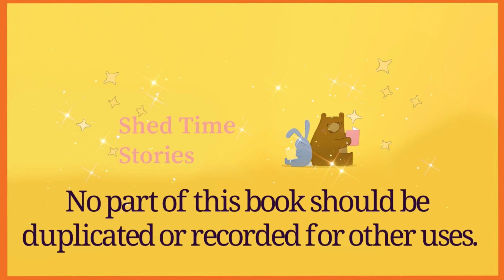The Magical Advent calendar Day 12 | Shed Time Stories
Are you ready to open day 12 of The Magical Advent Calendar? The let’s turn the page for the next adventure.

It is the 12th of December and Ayria wakes up late, mum is stressed and late for work and Ayria goes to school forgetting to open her Callander which puts her in a frustrated mood. She refuses to help the teacher but then has second thoughts and Ayria says sorry. The Snow Angel offers a suggestion as to what the most precious gift is.

Are presents more valuable than offering your time to someone who needs it?
What wise gift does Ayria receive from the Snow Angel?

‘The enchanting story that will inspire its readers and listeners to live in harmony with nature at Christmas time and all year round’ Fiona Simpson-Stober.

Then you will be ready for us to share the next story together.

The Magical Advent Calendar
Written by Fiona Simpson-Stober @the_magicalcalender
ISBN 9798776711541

Thank you to all the authors, illustrators, publishers and self publishers who kindly grant me permission to read.